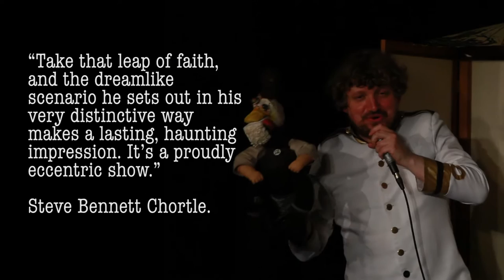Twonkey's Mumbo Jumbo Hotel Trailer Edinburgh Fringe 2016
Twonkey’s Mumbo Jumbo Hotel:

Winner of the 2016 Malcolm Hardee Award for Comic Originality.

“Mr. Twonkey’s blood type is joy and I am delighted to say he is highly infectious.”

Kate Copstick Judge and Scotsman critic.

“The thing is: its brilliant”

★★★★ Broadway Baby

“Take that leap of faith, and the dreamlike scenario he sets out in his very distinctive way makes a lasting, haunting impression. It’s a proudly eccentric show.”

Steve Bennett Chortle.

“Mr Twonkey the storyteller certainly provides the best value, pound-for-pound, of weirdness anywhere on the Fringe.”

The List.

Filmed and edited by Jamie Meikle.